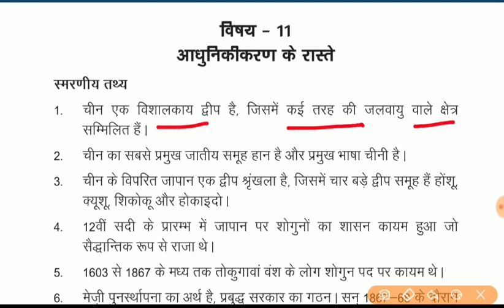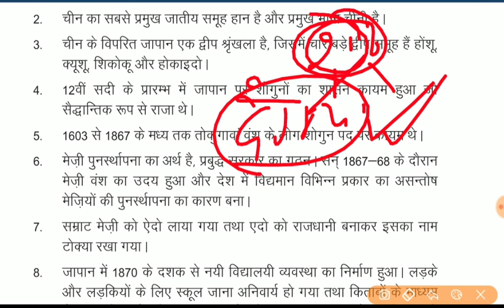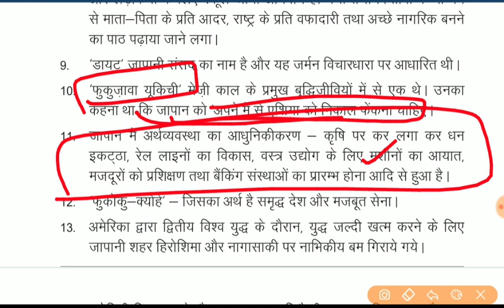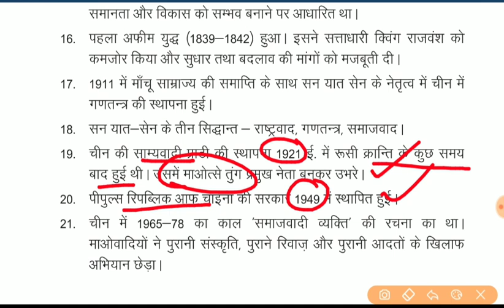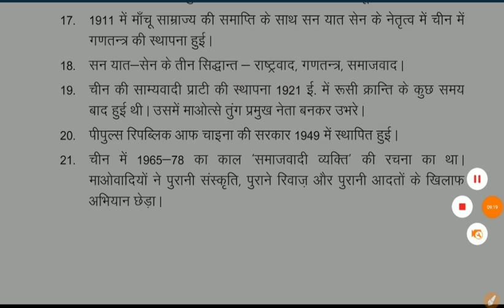NCERT History class 11 | आधुनिकीकरण के रास्ते | HSSC/UPSC/DSSSB/CTET/HTET/KVS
इस वीडियो में आपको कक्षा-11 की History
की पुस्तक से Lesson-11 को कराया गया है, जो औद्योगिकरण के रास्ते के बारे में आपको जानकारी देगा, साथ ही अन्य महत्तवपूर्ण जानकारी भी इसमें है।

New vacancies,Exam date & Result notification

Haryana Exam preparation HSSC/HTET NOTES